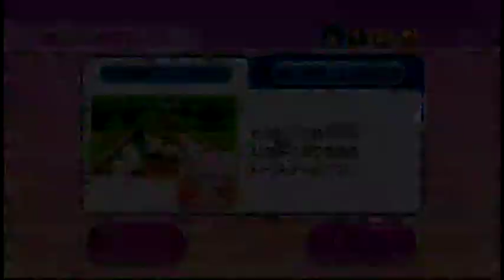Wii Party ビンゴ（bingo）IOHD0193